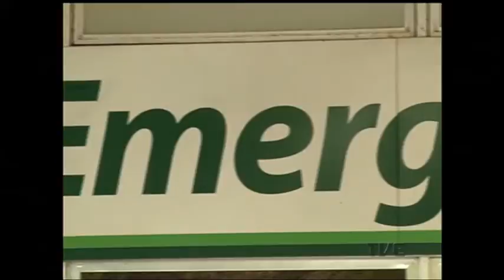Quatro hospitais de Porto Alegre estão com restrição de atendimento devido à superlotação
Quatro hospitais de Porto Alegre que recebem pacientes pelo SUS estão com restrições de atendimento. A emergência de adultos do Hospital de Clínicas está com restrição máxima devido à superlotação. Enquanto perdurar a situação, serão atendidos somente casos de risco extremo de morte.